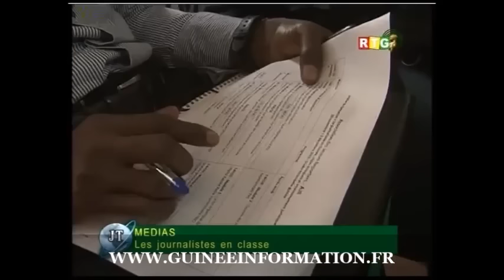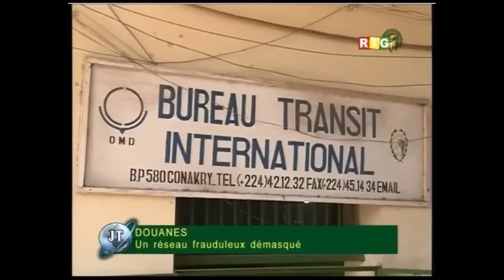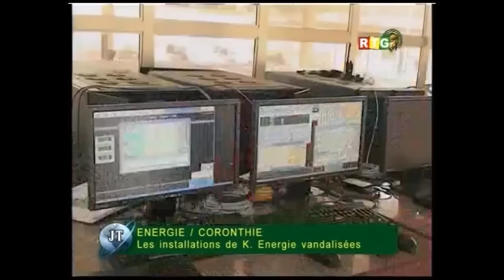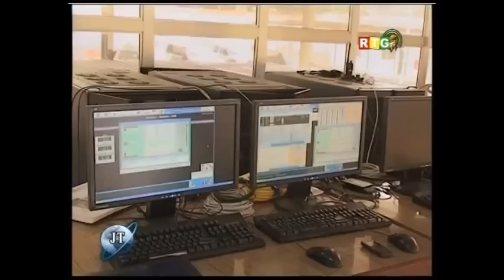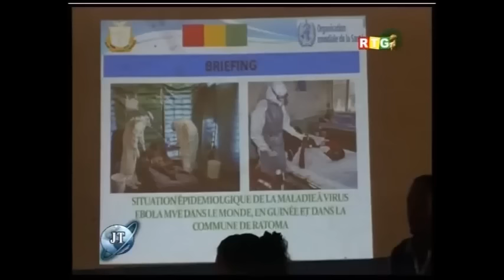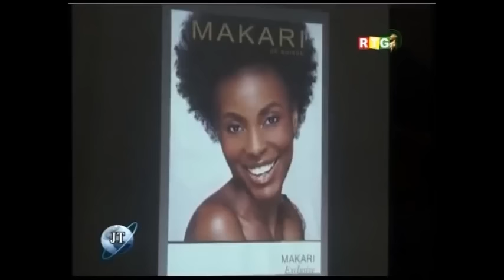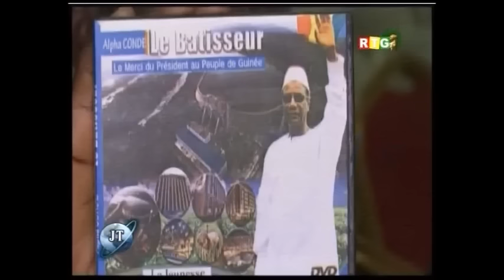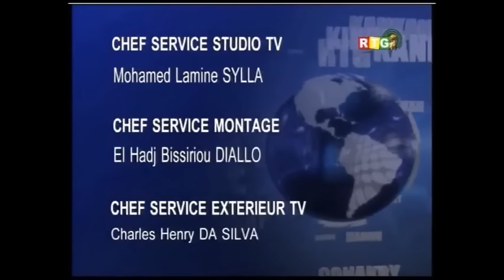JT RTG DU 01 12 2015